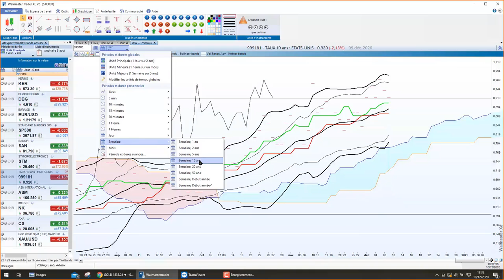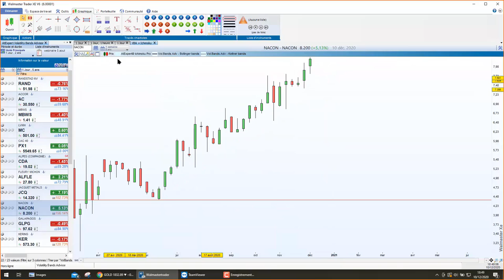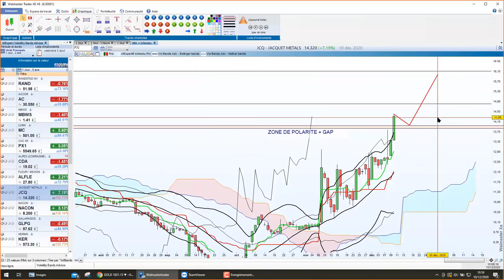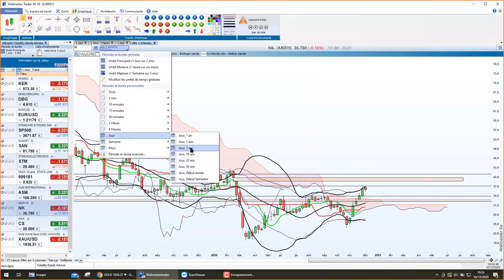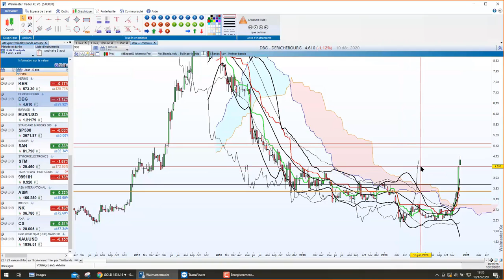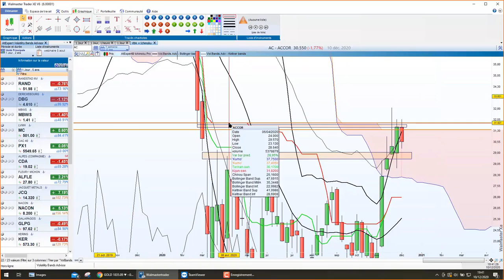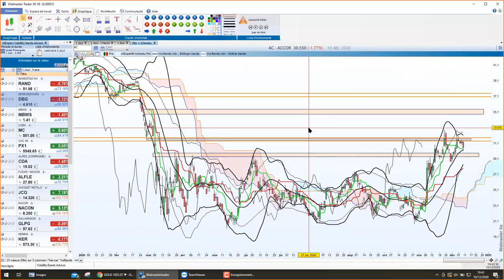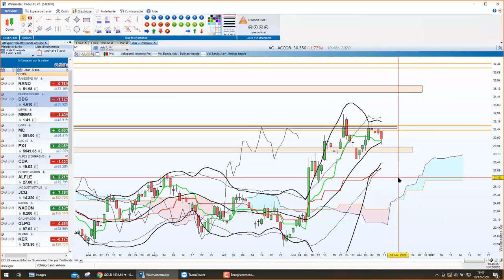Bourse et trading - Les meilleurs actifs du jour